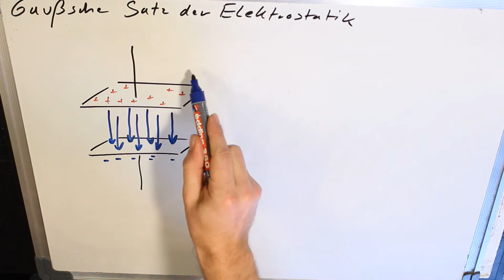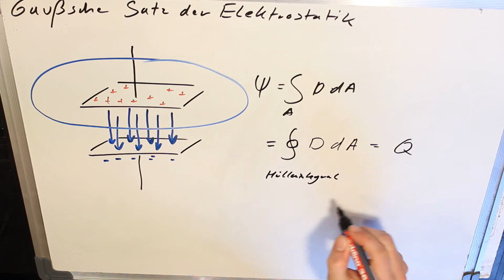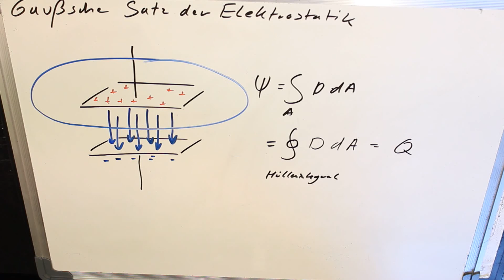8 Gaußsche Satz der Elektrostatik umschlossene Ladung Hüllenintegral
8 Gaußsche Satz der Elektrostatik
► Physik Bibel